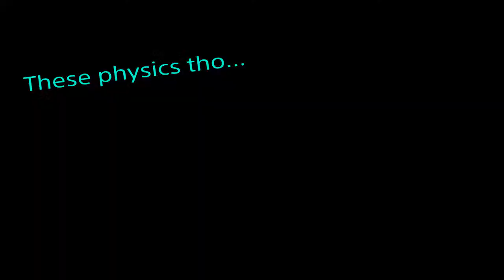Lesions Elite is gorgeous! - Rainbow Six Siege